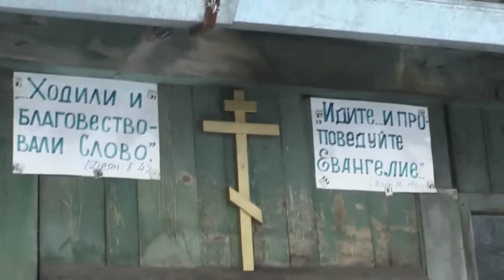Кормление бедных . Боязливым – голод и гибель . Утро. 23.02.2016